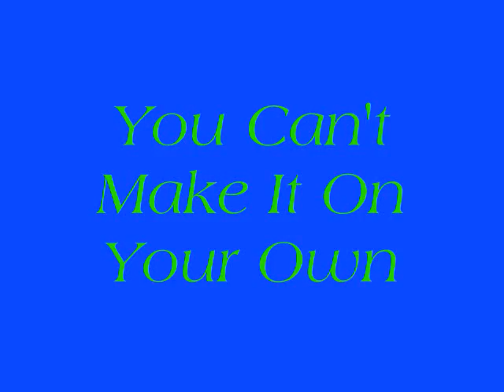YouCan'tMakeItOnYourOwn.wmv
YOU CAN'T MAKE IT ON YOUR OWN. ROBERT OWNBY. ROBCAN. Country Gospel.